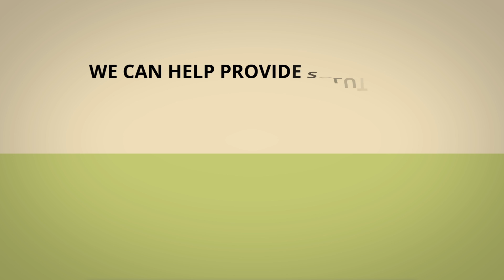Rising Star Productions Promo Video